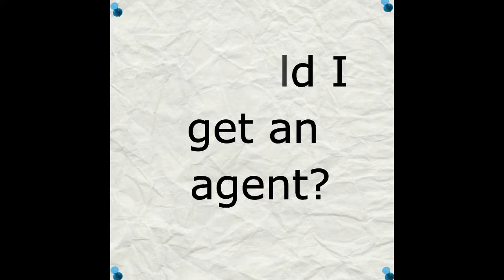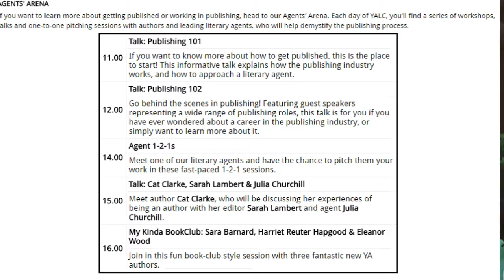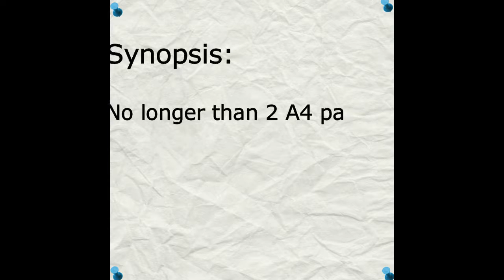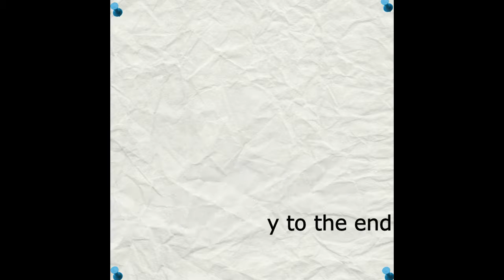How to get an agent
Tips on finding an agent, including covering letter and synopsis
Abie Longstaff is a best-selling children's author, and her channel covers tips on writing and the book industry.